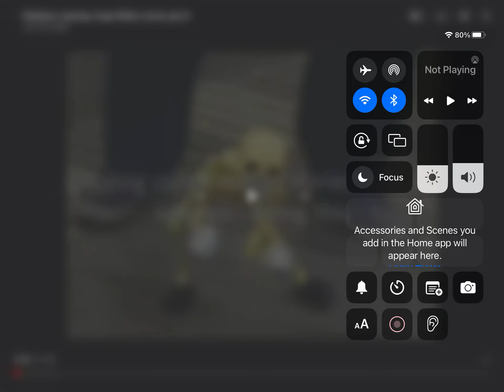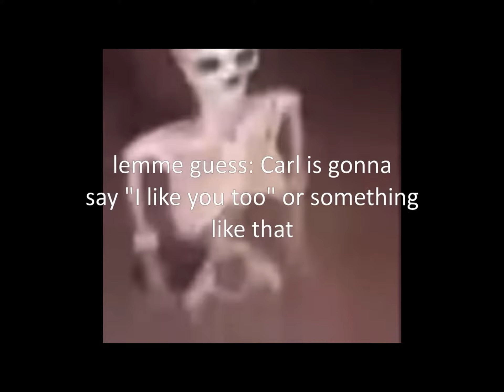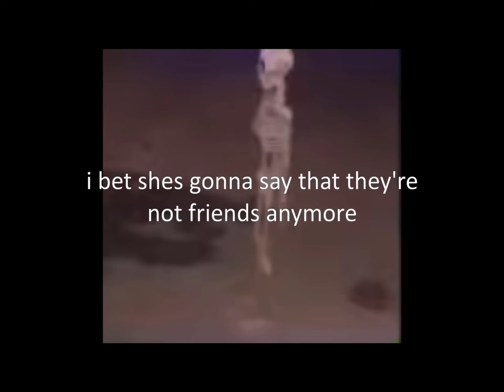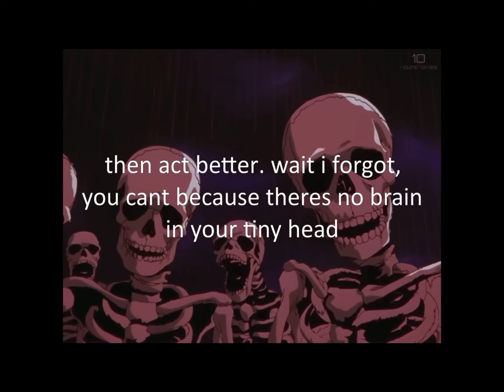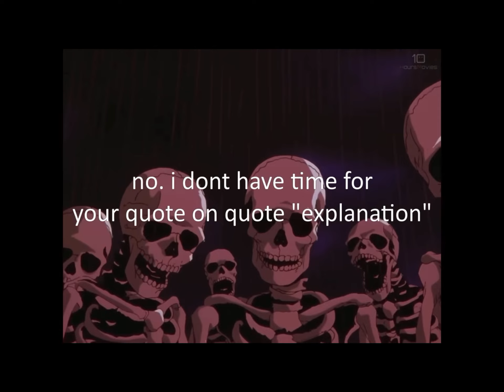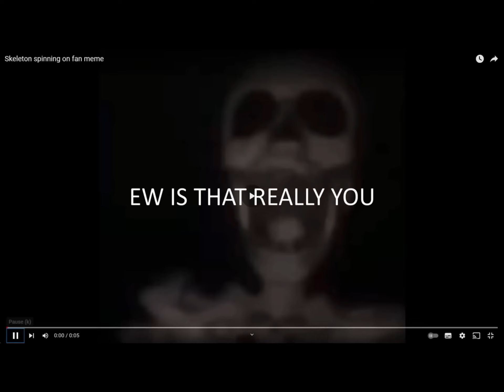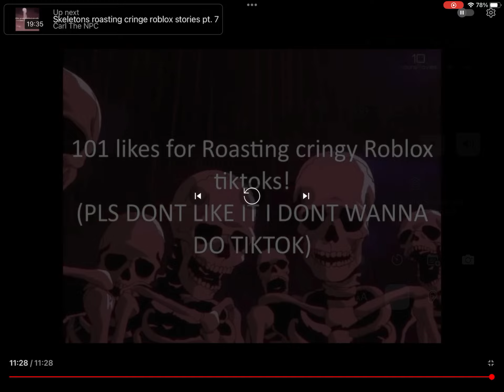Dis like for more